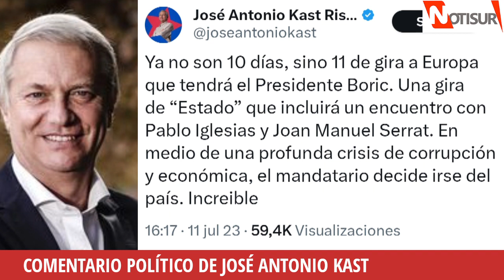Kast critica que Boric se junte con Pablo Iglesias y Joan Manuel Serrat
José Antonio Kast.